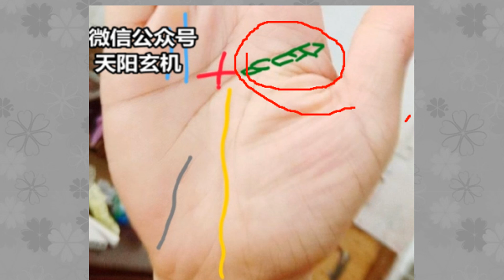手上这里上锁链，生活如困在牢笼，处处操心受罪